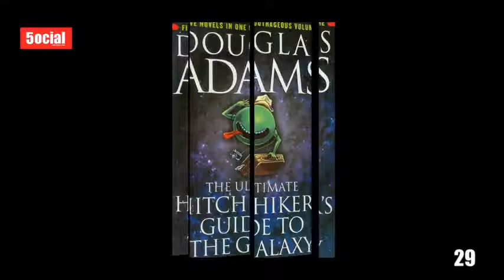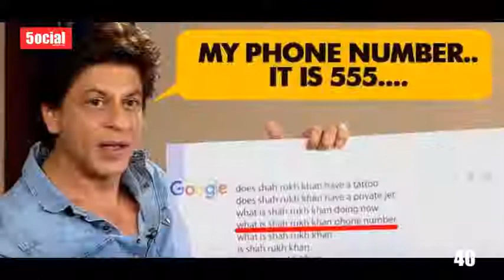Shah Rukh Khan ki kahani real life